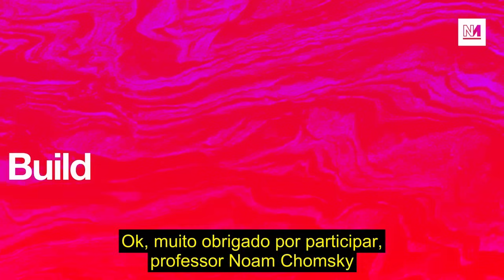CHOMSKY fala sobre o COLAPSO do IMPÉRIO NORTE-AMERICANO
Em maio de 2023, algumas semanas antes de ficar muito doente, Matt Kennard, do Declassified UK, entrevistou o professor Noam Chomsky.

Eles debateram sobre sua vida, ideias, obras, mídia, imperialismo, América Latina, "guerra às drogas" e mais de 70 anos de ocupação israelense.

Você pode comprar o novo livro Chomsky, "Terrorismo ocidental: de Hiroshima à guerra de drones", em nosso site. Basta acessar

Para conhecer o livro do editor e criador do canal Novara Mídia, Aaron Bastani, "Comunismo de luxo totalmente automatizado", acesse

Legenda: Gabi Barizon